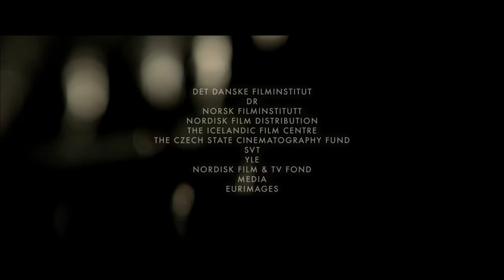Full Movie: The Shamer's Daughter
The Shamer's daughter, Dina, has unwillingly inherited her mother's supernatural ability. She can look straight into the soul of other people, making them feel ashamed of themselves. The sole heir to the throne is wrongfully accused of the horrible murders of his family. It is now up to Dina to uncover the truth of the murders, but soon she finds herself whirled into a dangerous power struggle.